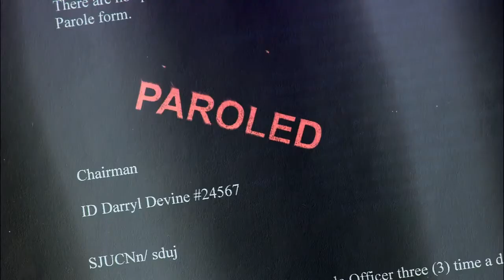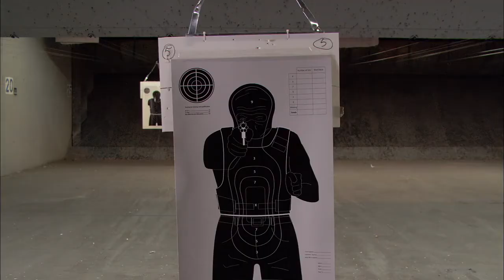NO SURRENDER Starring Mena Suvari 720p